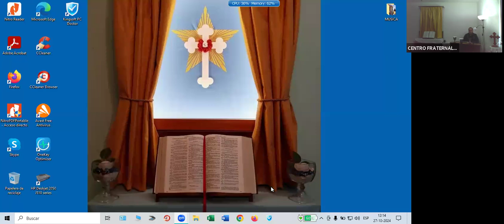CONFERENCIA COMO SOMOS CONOCIDOS 27.10.2024 CENTRO ROSACRUZ DE SANTIAGO